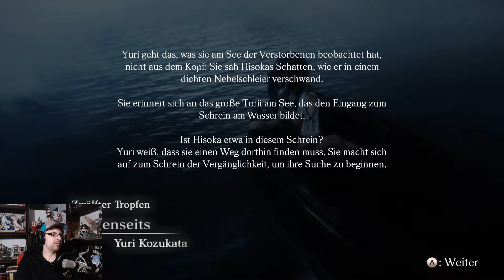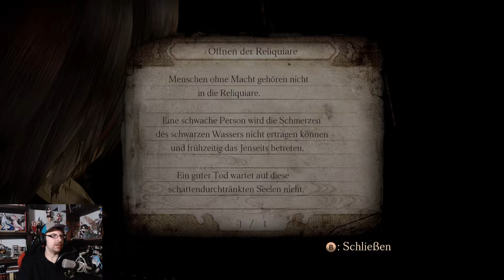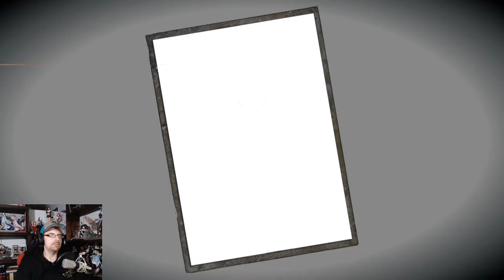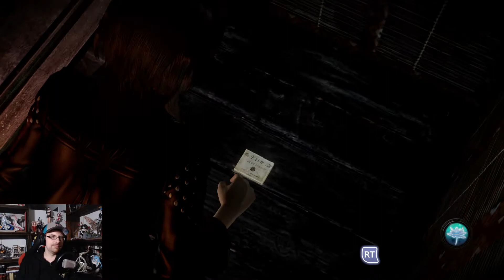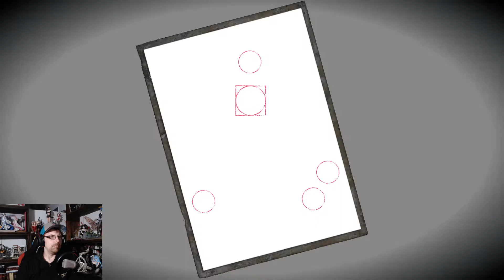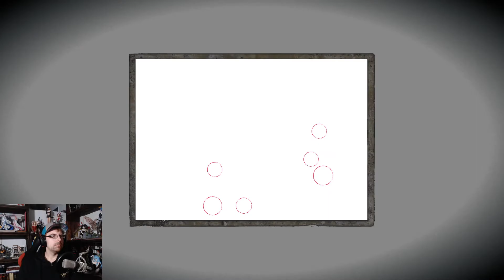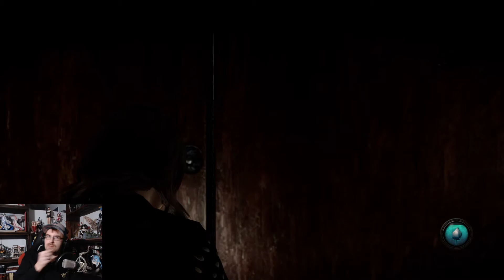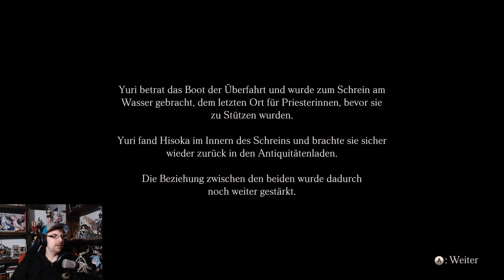PROJECT ZERO 5 P. d. S. W. #18 / Der Schrein im See / PC FaceCam (Deutsch)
Lets Play PROJECT ZERO Priesterin des Schwarzen Wassers Gameplay PC Steam Facecam (Deutsch)

[Die Geschichte]
Diese mysteriöse und verschlungene Geschichte folgt den drei Protagonisten Yuri Kozukata, Miu Hinasaki und Ren Hojo, die jeweils den unheilvollen Hikami-Berg, einen Ort, an dem viele ihren Tod gefunden haben, und die Geheimnisse erkunden, die sich dort verbergen.

+ Wer Produkte über meine Links einkauft, unterstützt mich. Amazon zahlt mir dafür eine kleine Provision aus. Der Preis bleibt dabei exakt der Gleiche für euch selbst wenn ihr am Ende nicht exakt das Produkt kauft sondern ein anderes.

Technik:

Konsole :             PC Steam
Aufnahme:          OBS
Schnitt Prog.:     Cyberlink Power Direktor